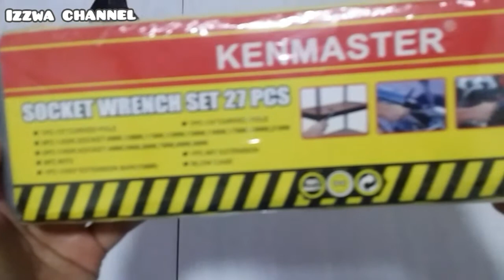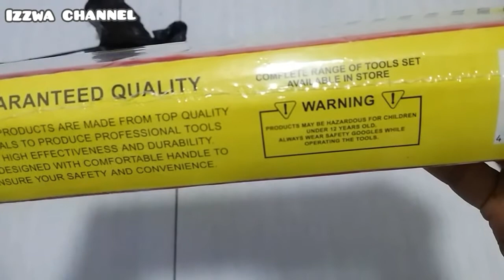ASMR ; Silent Unbox Socket Wrench Set 27 Packs | KEN MASTER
Hi guys...
Video Kali Ini Unboxing Socket Wrench Set 27 packs...